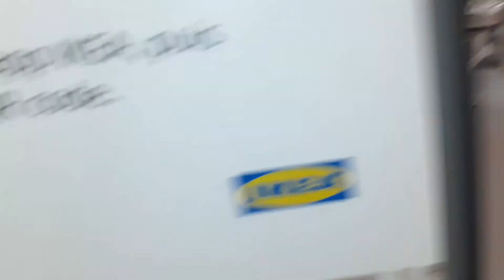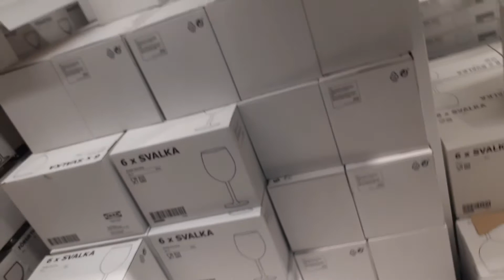2022 جولة في ايكيا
جولة في محل ايكيا، فرنسا ، باريس، مادلين،

يوميات قبائلية في فرنسا

.ام وليد. حياة قبائلية. جولة في محلات.اسرار طبخ مع سمر.مطبخ سميرة.روتين محفز.وصفات تقليدية .جولات اسواق.فرنسا.جولات في باريس.وونيتات قبائلية في الريف.مطبخي الصغير.فضاء حسنة.ام يارا.وصفات ام يارا. ام يارا للطبخ.غراتان ام وليد.قناة ام وليد.سميرة تيفي.امير
Samira dz.amir dz.numedia lezoul.cuisine dadah.ziya inspiration.oum yara.amira omari.el amira.Hajer jija.traum von Lilia Beauty.

traum von lilia beauty